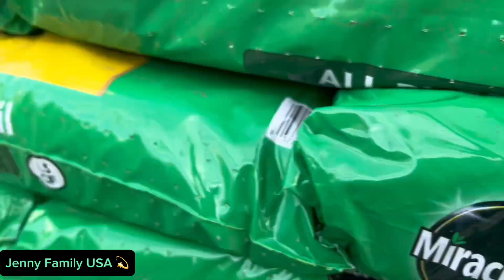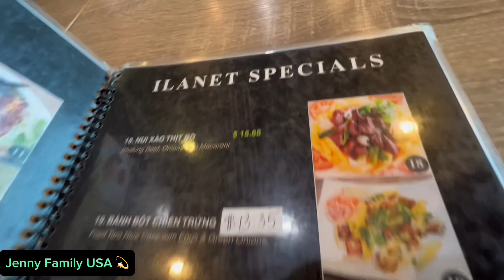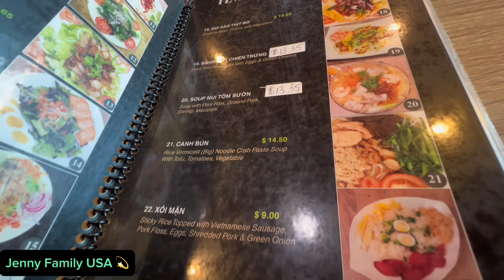Mua cây củ quả trồng trọt cho mùa Xuân sắp đến-Lần đầu ăn nhà hàng ILANET cùng bé Muối &Đường(JN857)